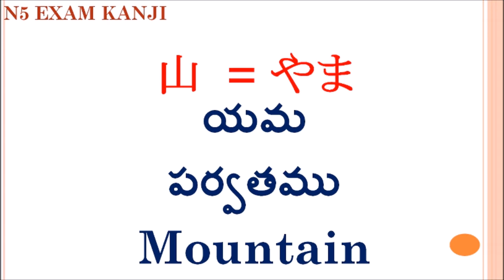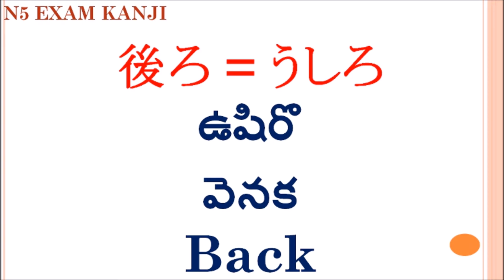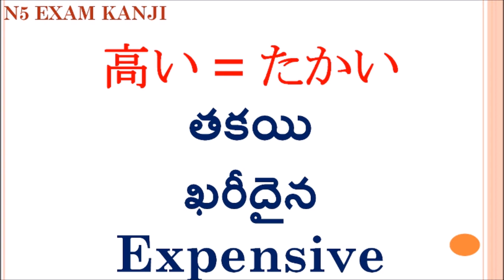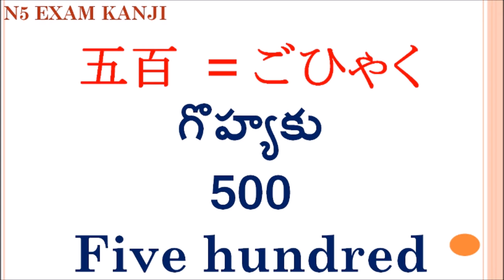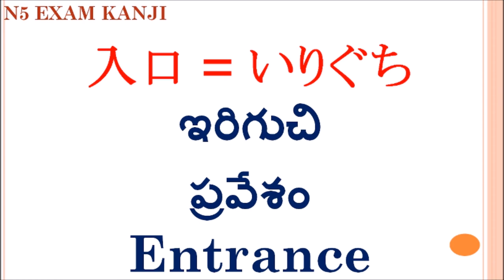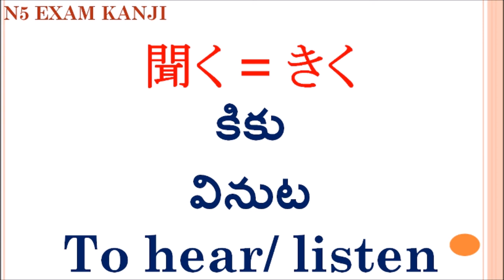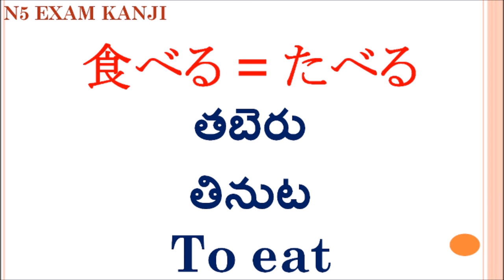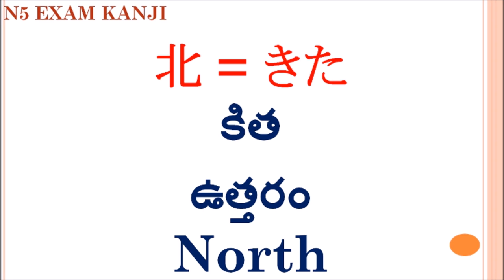N5 Exam more important and sure Kanji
These kanji are teaken from previous exams and model papers. These knaji can come in future exams and useful for short time practice. This is not for just to pass exam but for true learner to recap before exam